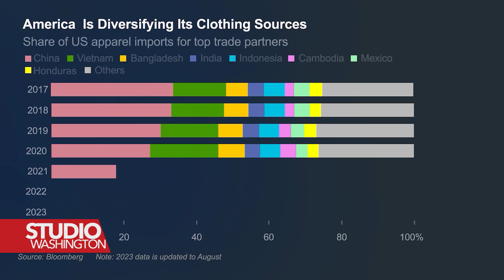Friendshoring: Profit za zemlje azijsko - pacifičkog bloka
Mnoge ekonomije zemalja članica Azijsko-pacifičkog bloka ekonomske saradnje mogle bi profitirati jer američke kompanije premještaju proizvodnju iz Kine pod praksom poznatom kao „friendshoring“. Jessica Stone objašnjava šta to znači.